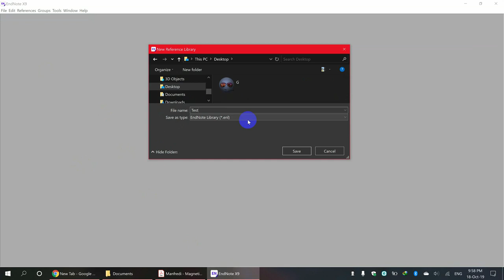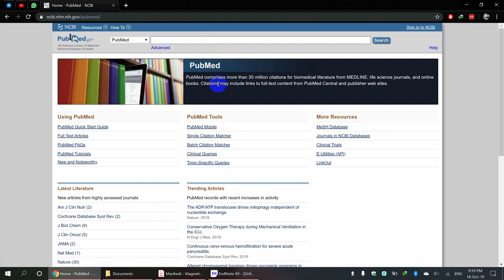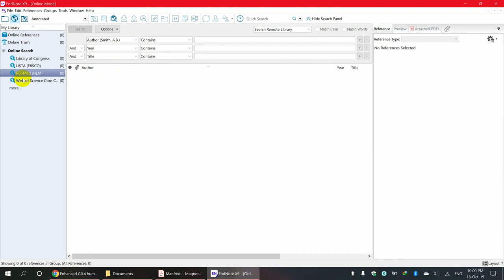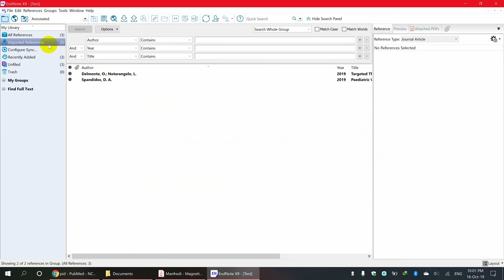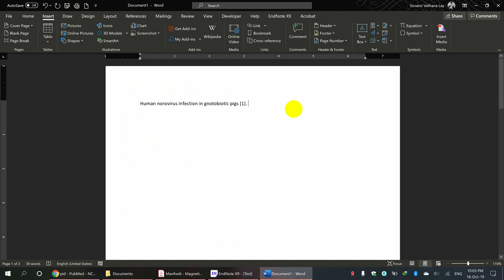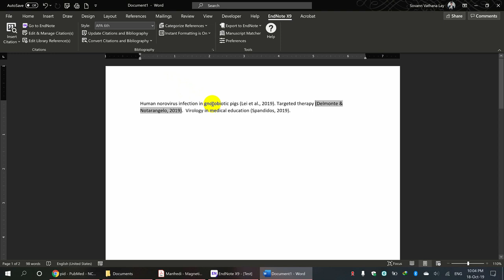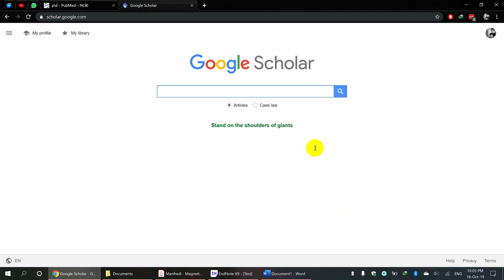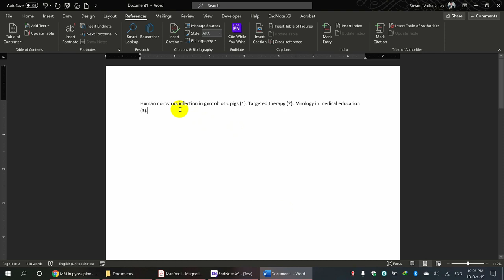របៀបប្រើប្រាស់ Endnote X9 Basic Citation​ in 4K Ultra HD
Endnote X9 is the latest release of a popular reference manager used widely for doing their research and thesis.
Since there are so many questions about this software, let's take a small look at the Endnote Basic Citation

🎶 F L X X S C X R - Chill